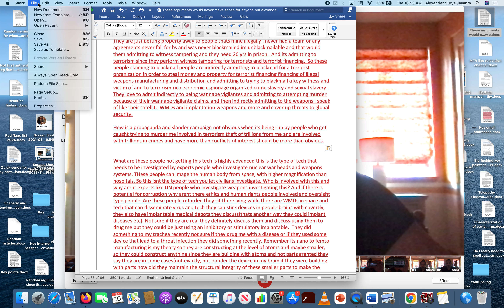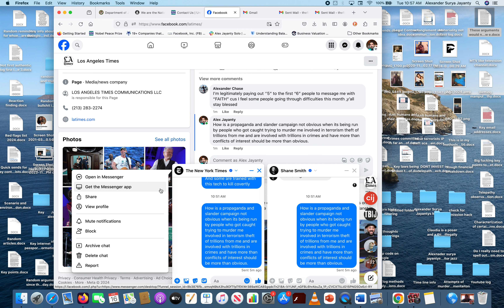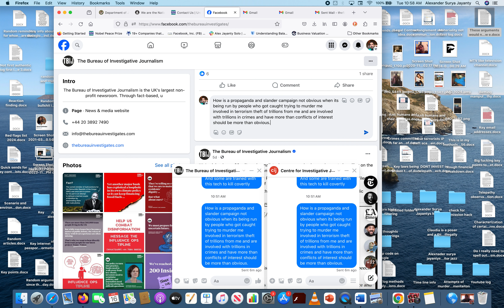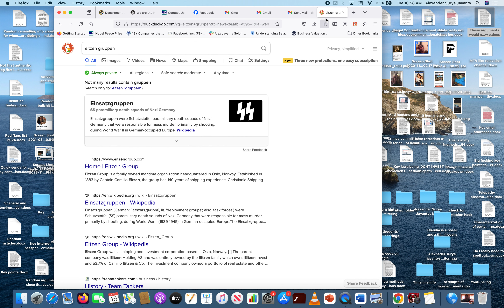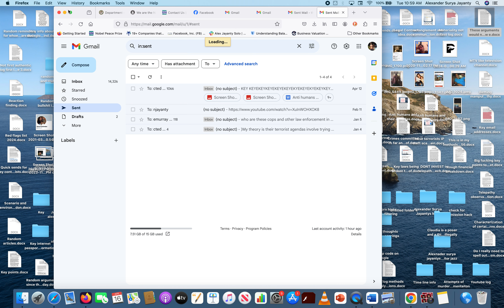These terrorists are still performing witness tampering for terrorists